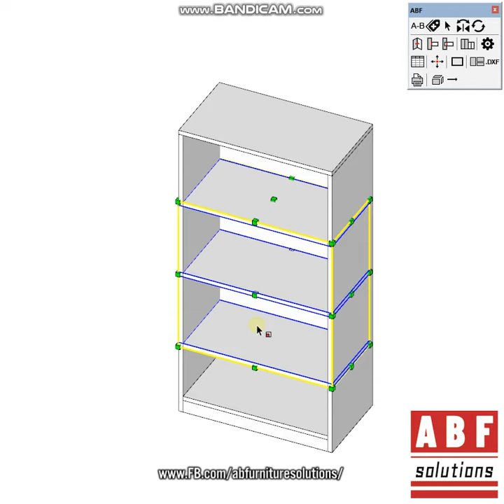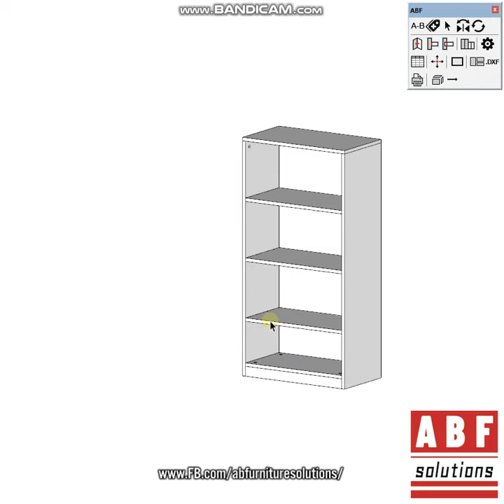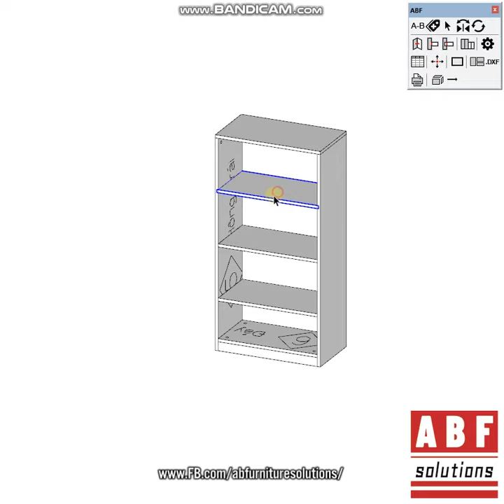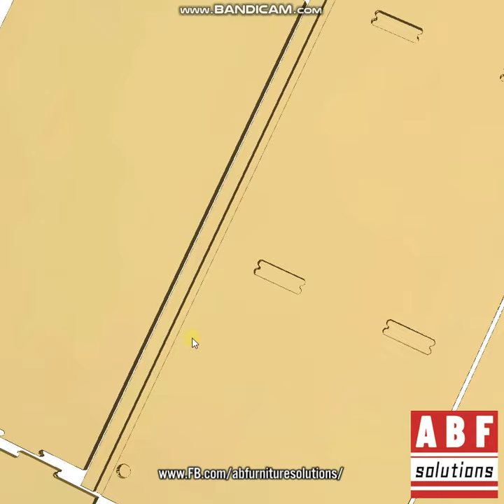[ ABF Cập Nhật ] Đánh Dấu Tiết Diện Giao Nhau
👉⚙️[THÔNG BÁO CẬP NHẬT]👉⚙️
ABF solutions cập nhật chính thức phần mở rộng cho tính năng đánh dấu tiết diện giao nhau, cho phép tăng kích thước phần tiết diện theo chiều cạnh dài bằng 2 cách
- Kéo giãn hình chữ nhật
- Kéo theo Tool Bone 2 đường cong phá góc vuông
Nếu trong trường hợp ABF bị đè quyền khởi động plugin, bạn có thể vào
Windows\Extention Manager
disiable tất cả các plugin chỉ enable ABF
sau đó tắt bật lại SketchUp để ABF load bản cập nhật mới.
ABF solutions vẫn chăm chỉ làm việc hoàn thiện và cập nhật nhiều tính năng mới hỗ trợ nhà thiết kế sản xuất nội thất công nghiệp dạng tấm.
Hãy trải nghiệm ngay ABF vì hiện tại ABF hoàn toàn miễn phí và đầy đủ tính năng hỗ trợ bạn làm chủ thiết kế và công việc sản xuất.